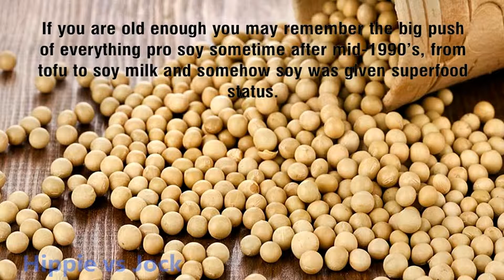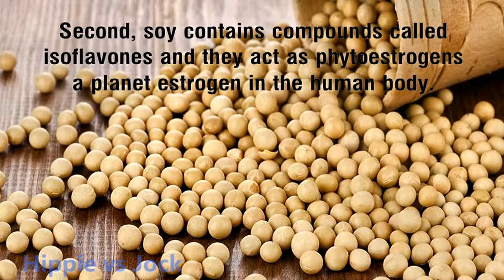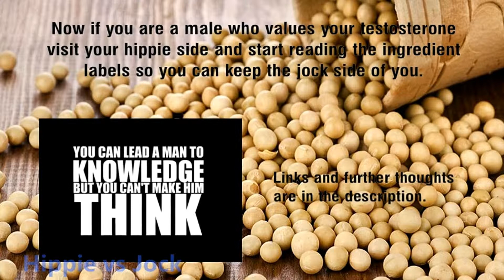Soy And Estrogen | How To Naturally Increase Testosterone By Ditching Soy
Soy and estrogen are there any links to this complete protein vegetable killing testosterone production.  My findings in life and linking what has been found in studies.

Hypogonadism and erectile dysfunction associated with soy product consumption

Soy food and isoflavone intake in relation to semen quality parameters among men from an infertility clinic

Stimulatory influence of soy protein isolate on breast secretion in pre- and postmenopausal women

Soy diets containing varying amounts of genistein stimulate growth of estrogen-dependent (MCF-7) tumors in a dose-dependent manner

Dietary genistin stimulates growth of estrogen-dependent breast cancer tumors similar to that observed with genistein

Physiological concentrations of dietary genistein dose-dependently stimulate growth of estrogen-dependent human breast cancer (MCF-7) tumors implanted in athymic nude mice

The effect of prenatal exposure to the phytoestrogen genistein on sexual differentiation in rats

Effects of genistein exposure on sexually dimorphic behaviors in rats

Soy protein isolates of varying isoflavone content exert minor effects on serum reproductive hormones in healthy young men